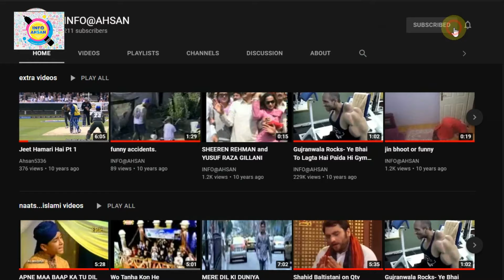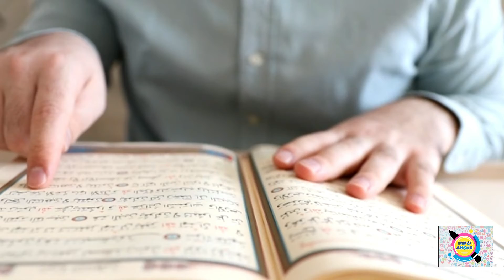Shifa aur Shafa me Farq (شفا اور شفا میں فرق)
شفا اور شفا میں فرق۔(حوالہ جات کے ساتھ)۔ مکمل ویڈیو دیکھیے۔
Shifa aur Shafa me Farq.